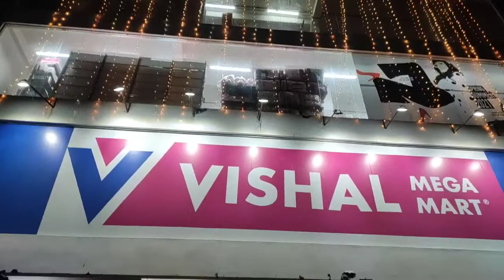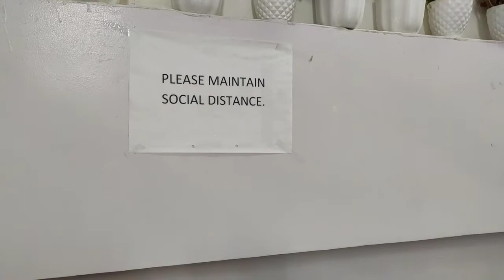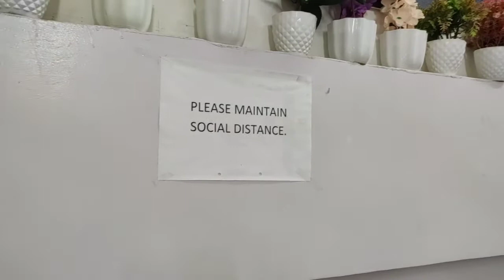Panchami || মহা পঞ্চমীর মহা ব্লগ || প্রথম বার এমন কিছু 🤗🤗